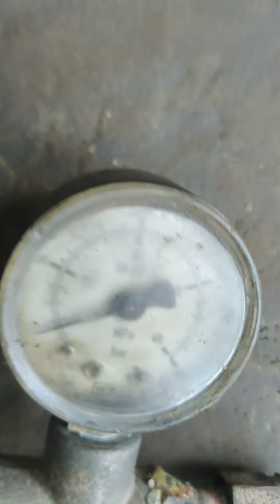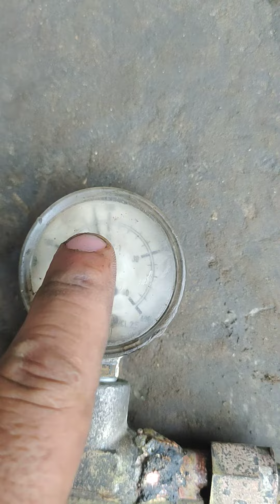CNG filling air compressor for home use only available in Pakistan my